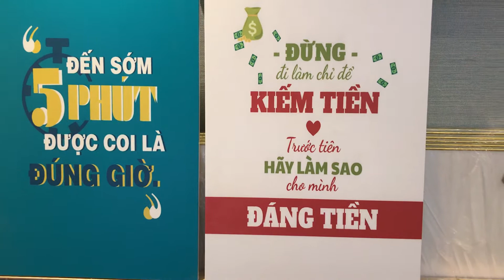Tranh slogan động lực